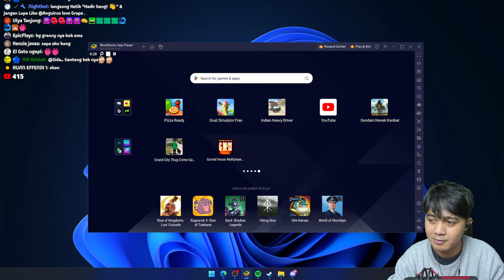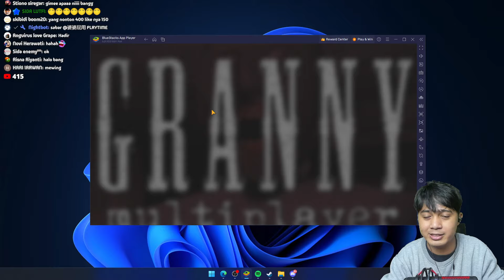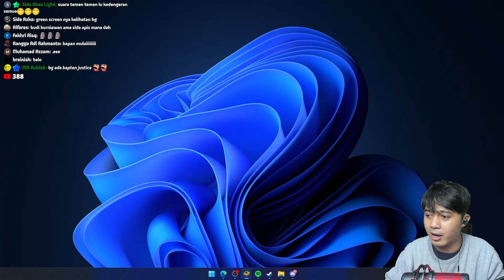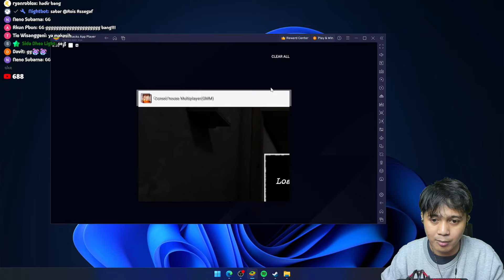GRANNY MODE NERAKA! (CURSED HOUSE MULTIPLAYER)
mabar sama